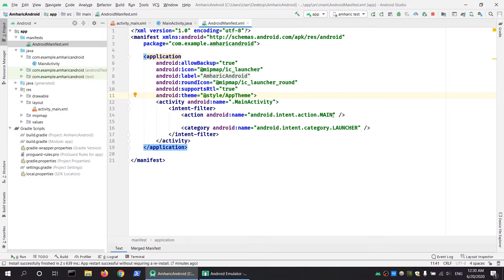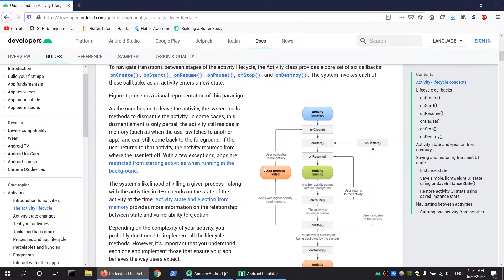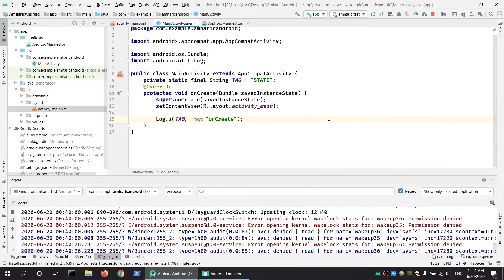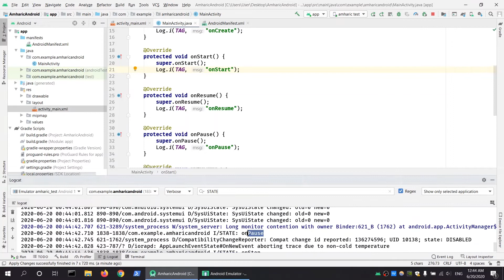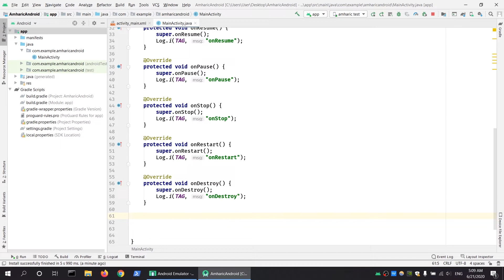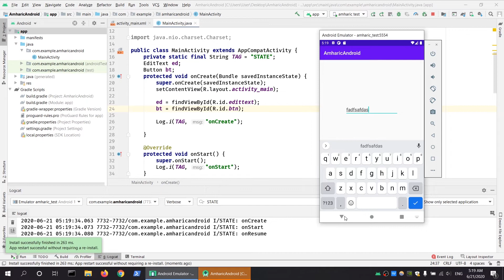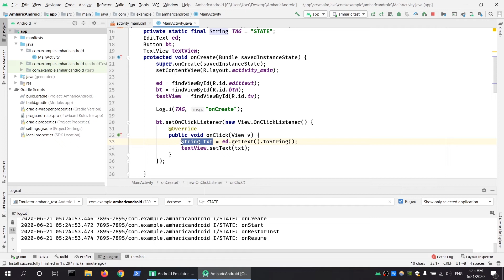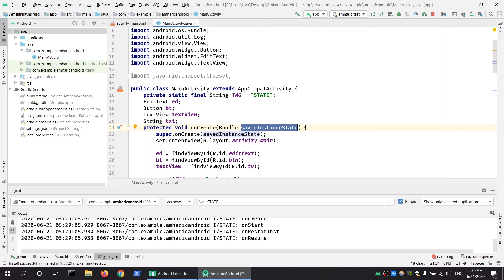3.Android Studio in Amharic በአማርኛ ለጀማሪዎች - Android Life Cycle እና Restoring States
Android አንድሮይድ አማርኛ አፕሊኬሽን አሰራር ትምህርት በኢትዮጵያ ኮምፒውተር ሳይንስ ክለብ። በዚ ትምህርት መሰረታዊ የሆኑ የአንድሮይድ አስዲከ sdk አጠቃቀም እናያለን።